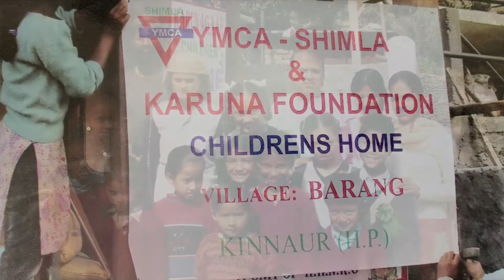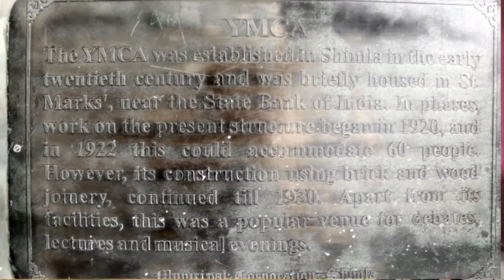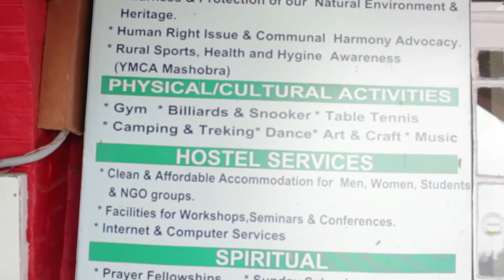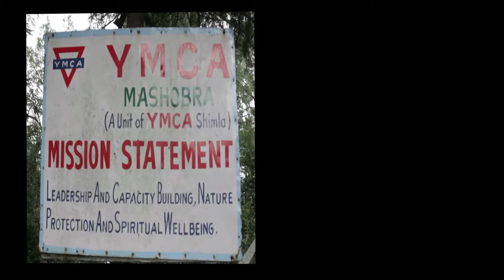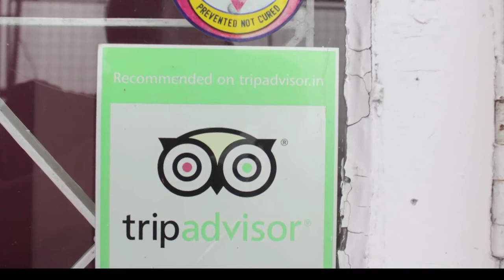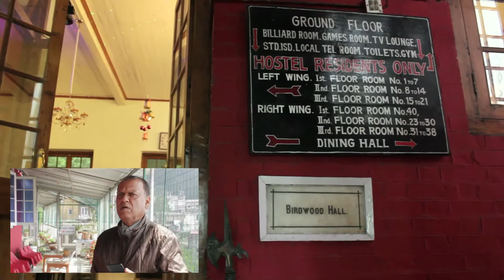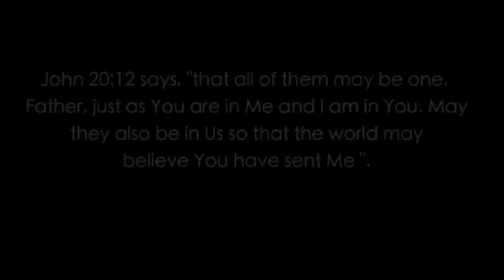YMCA Shimla - Documentary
A documentary that gives an overview of the past, present and upcoming welfare projects taken up by the NGO YMCA in Shimla and various other services it provides to the people.